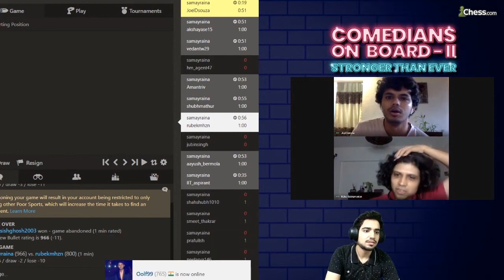Rahul Subramanian Vs Joel D'Souza , Comedians on board 2 (Samay Raina) Round 2 Highlights..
This is a chess match highlight between Rahul Subramanian and Joel D'Souza  ,  in Comedians in board 2 done by our dearest samay Raina on his youtube channel.

Hit like if you enjoy..